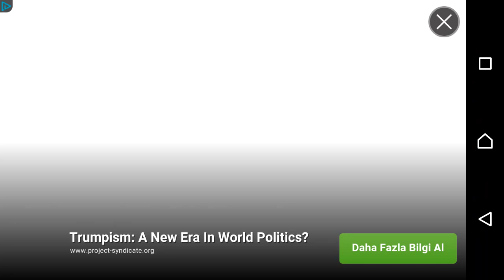YENİİİ Online Kafa Topu - OKT Dövüş Kulübü Yeni Oda Rakip Korkup Kaçtı..!!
şov devam ediyor rakipler birer birer kaçıyorr.. beğenmeyi unutmayın iyi seyirler
karşılıklı oynamak isteyen ekleyebiilir __   caranzoo

gürültülü bir ortamda oldugum için videoyu sessiz çektim ve müzik ekledm umarım beğenirsiniz...